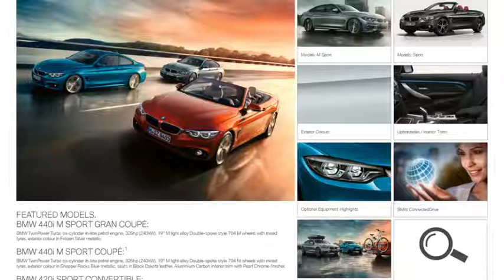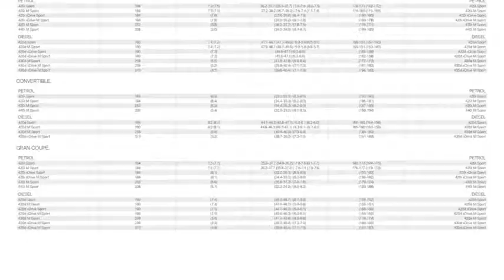BMW 4 Series sales brochure 2020